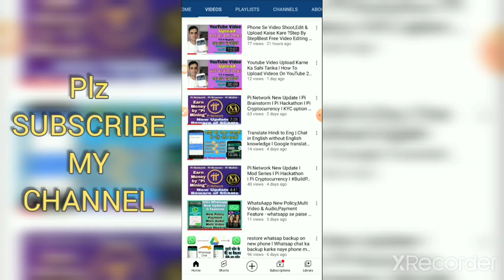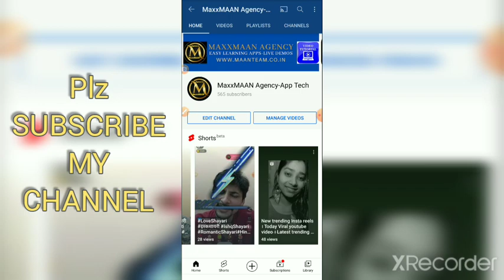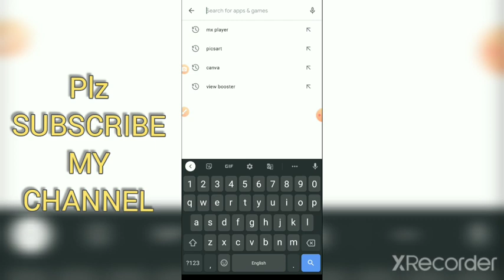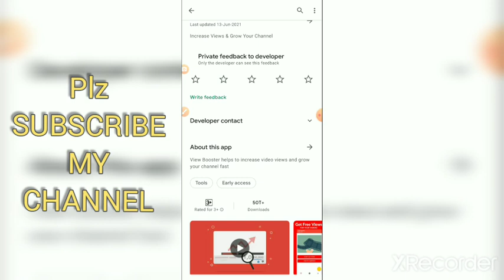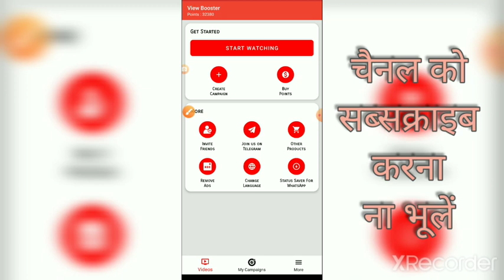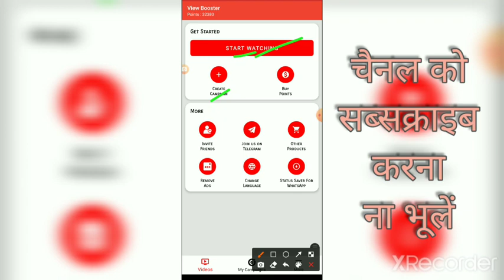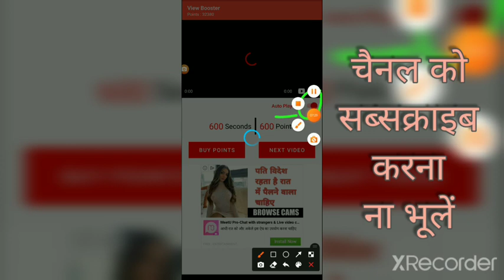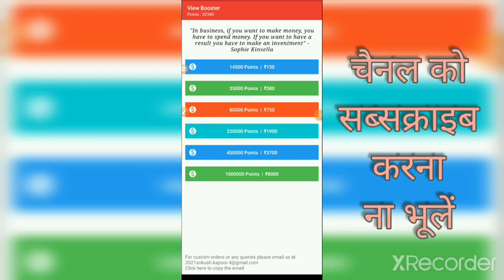how to boost free real views on youtube video l hindi & Eng l YouTube video pe views kaise badhaye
View Booster App l how to get free real views on youtube video | how to get free real subscribers on youtube l hindi & English l Live Proof / how to increase more views on youtube - views kaise badhaye l
YouTube pe views kaise badhaye - First 1K Subscribers Fast 2020 l 10K Youtube Real Views Har Video Pe !! Free Promoter Apps Google adds Fail iske aage l YouTube Auto Views l YouTube Auto Comments l YouTube Auto Subscribers l 4000 hours Complete in 1 Day l Subscriber App 7 Din Me 1500 Subscriber And 4000 Hours l How to Get Youtube Views FAST and FREE! how to get free subscribers on youtube - free Subscribers website 2021 - subscriber kaise badhaye l
Phone Se Video Shoot,Edit & Upload Kaise Kare ?Step By SteplBest Free Video Editing Apps On Android :
Youtube Video Upload Karne Ka Sahi Tarika l How To Upload Videos On YouTube 2021 - Hindi & English :

wpBRaRBw49bWr0WDiP-4v
3. teach online,earn money l Best online tutoring site for teachers to make money online l Online class :
6. Translate Hindi to Eng | Chat in English without English knowledge l Google translate kese chalaye:
7. The Dark Reality of Online Earning Appsl Earn Money app ICE65 fraud l पैसे देने वाली एप ICE65 का सच :